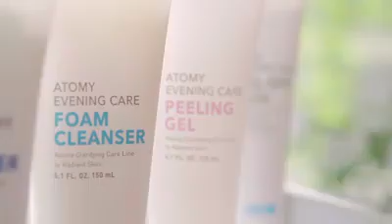Atomy Evening Care 4 Set